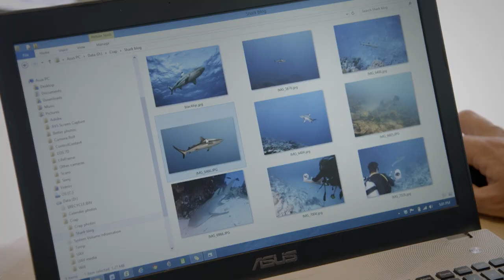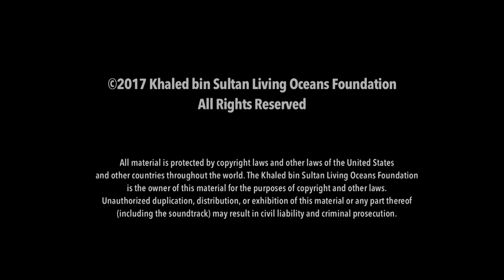Global Reef Expedition: Great Barrier Reef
In this episode of The Global Reef Expedition, the Living Oceans Foundation team settles in for a month on the GBR, the largest reef in the world.  One of them is studying sharks, and in a flashback we visit French Polynesia, where sharks abound and the team films natural shark feeding behaviors for the first time ever. Back on the GBR, the scientists explore the northern Reef, until recently the healthiest part.  The program concludes with new footage of the 2016 bleaching and severe die-off among these corals.